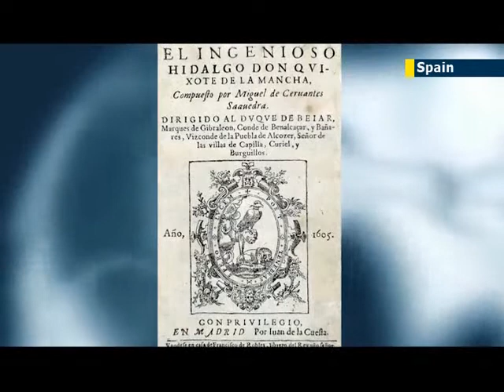The Don Quixote Code: Spanish professor explores the secret Jewish life of medieval Spain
In 2003 The Da Vinci Code took the world by storm with its claims of secrets hidden within the works of the Italian maestro. Now, a professor of international law presents his own theory on the secret Jewish life of Spanish author Miguel de Cervantes, in what one could call "The Don Quixote Code".